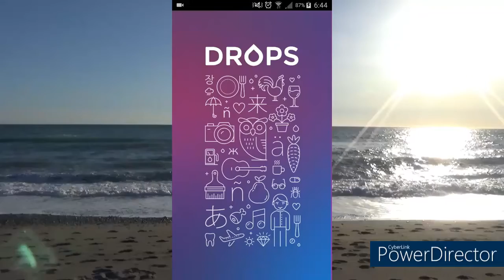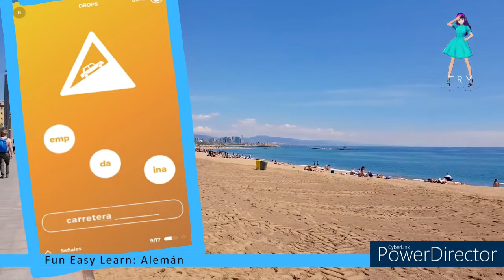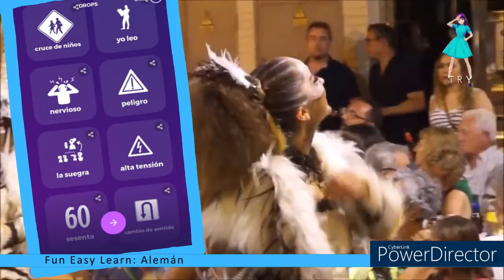Drops: Español / Racha 70 / Señales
Timecodes
00:00 - Intro
00:15 - Señales
07:06 - Segundo 5min/300 segundos más 60 segundos / Señales
14:38 - Outro

Hoy: Drops / Español
Asunto: Señales

Today: Drops / Spanish
Subject: Signs

Vale, ¡más seria!

Este vídeo se crea con la ayuda de:
Vroid.com (Avatar)
Powerdirector (editor de vídeo)
Vroid.com (Avatar)